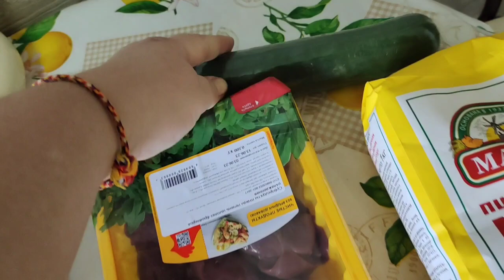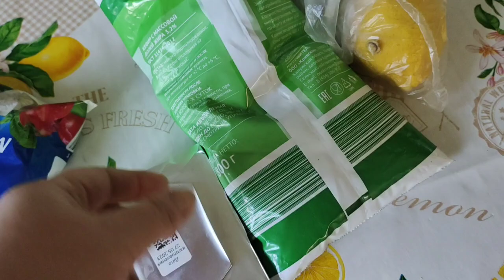ВЫХОДНОЙ.ХОЧУ ИСПЕЧЬ ПИРОГ ИЗ АПЕЛЬСИН. 05.06.2023